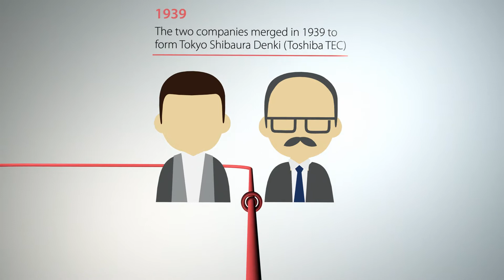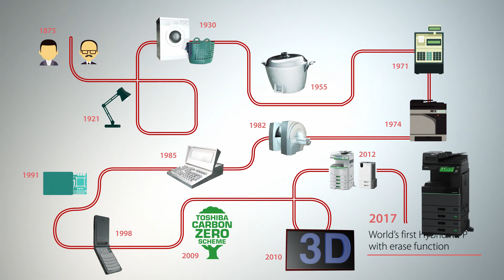The History of Toshiba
A timeline of the history of Toshiba from 1875 to 2017.